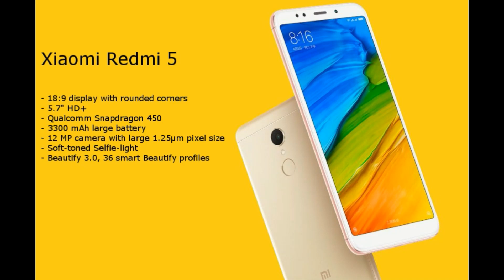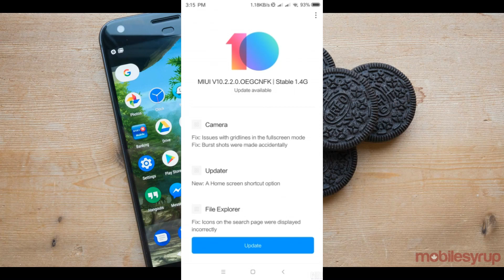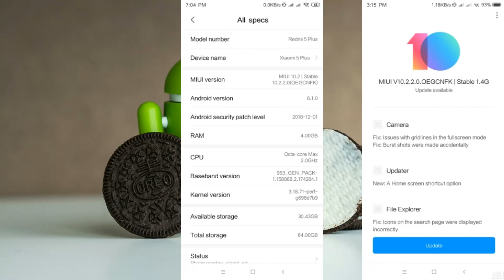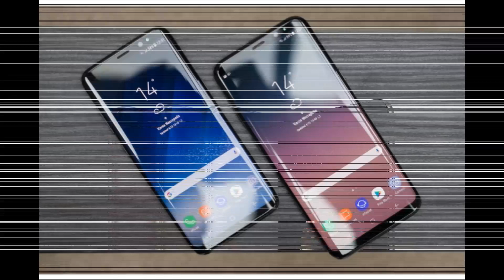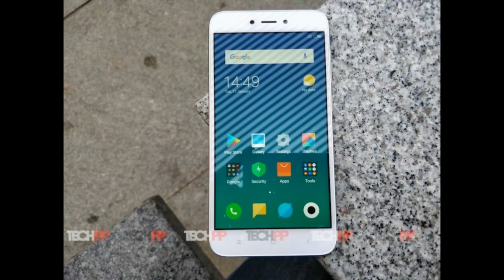Redmi note 5 miui 10.2.2.0 stable update |new features |back camera portrait mode|dual 4g volte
Assalam o alaikum dosto aj ki is video ma main ap ko redmi note 5 ki miui 10.2.2.0 ki update k bare main btaoon ga to agr ap mere channel pr new heen to mere is channel ko subscribe kr leen or sath diye gae bell icon ko bhi press kr deen taake mere new updates ap k pass jald az jald phonch sukeen shukriya.